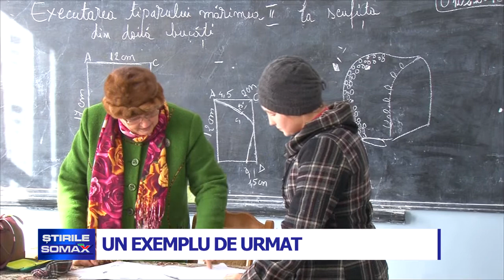UN EXEMPLU DE URMAT